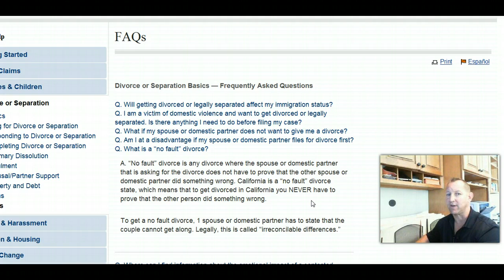What Is A No Fault Divorce | Santa Clarita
California is known as a no-fault state.  This means that it does not matter the reason for the divorce.  Previously when you had to show fault for getting a divorce, one party would have to take the blame even if there truly was no fault.  So they would have to conjure up some reason so they could get divorced, even when they were in complete agreement about getting divorce in an uncontested manner.

Some of the reasons for an At Fault divorce that would justify legal blame for an at-fault divorce were:
1.Adultery
2.Abuse
3.Abandonment
4.Extreme Cruelty to spouse
5.Inability to engage in sexual intercourse that was not disclosed before the marriage

So what took the place of the at fault divorce?  The word is Irreconcilable Differences.  What do you have to prove with Irreconcilable differences?  Essentially that there is an irremediable breakdown of the relationship.

What is interesting is that other than checking the "irreconcilable differences" box on the divorce paperwork, there is nothing you have to prove to substantiate that.  So really, you don't even have to show any proof of a irremediable breakdown.  Simply checking the box is enough to file for divorce in California.

We are a licensed and bonded legal document preparation service that specializes in the divorce process.  For more information about our affordable divorce service, please give us a call.